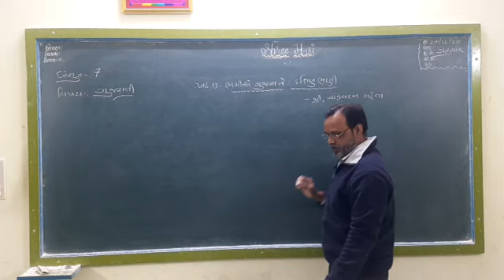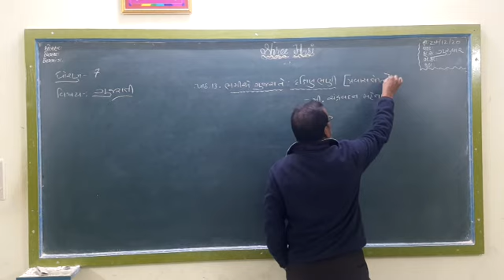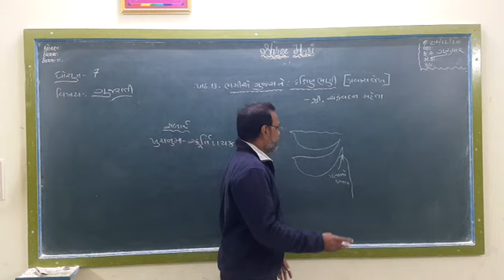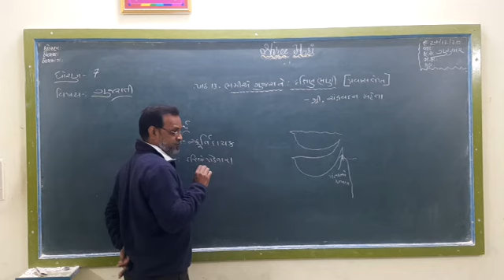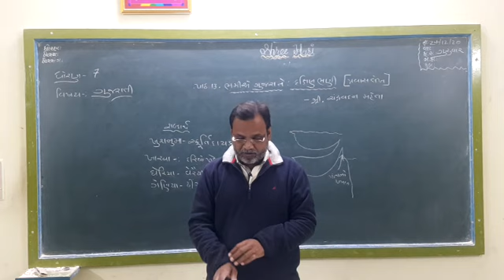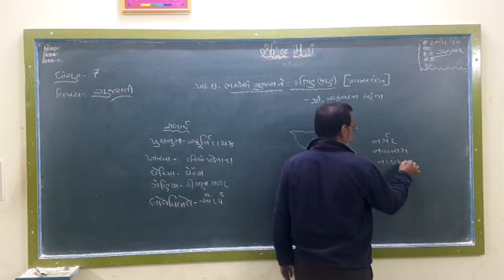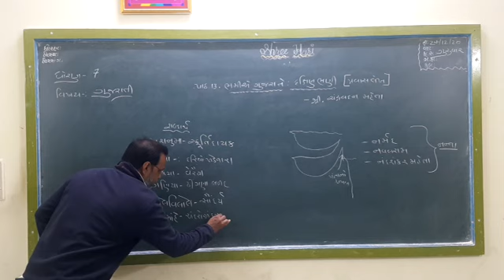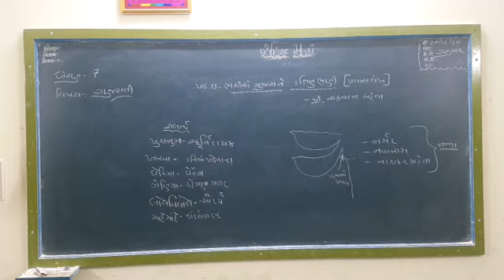STD 7 Gujarati ( Guj med) Ch -13 Part 1